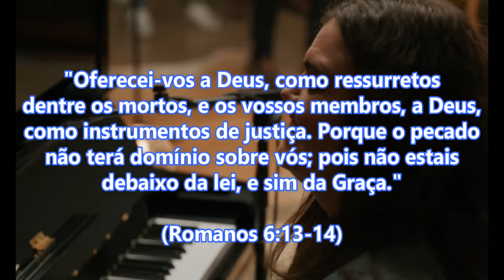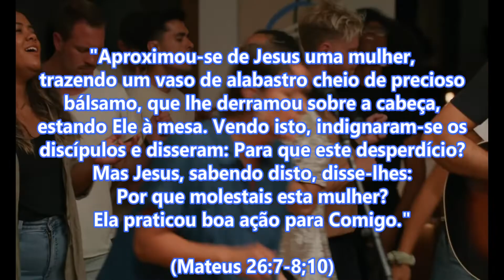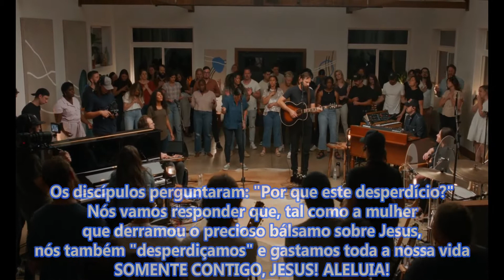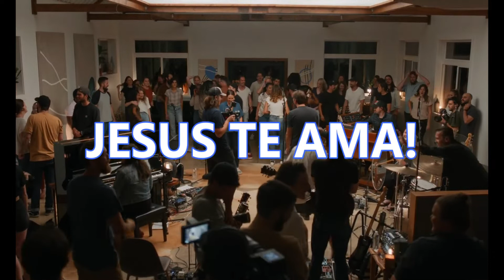Without Caution - Jonathan David Helser, Melissa Helser | Bethel Music | (Tradução Em Português)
Compositores: Jenn Johnson / Jonathan David Helser / Melissa Phillips Helser / Jono Macsorley

LETRA:

Sem Cautela (Ao vivo)
Jonathan David Helser e Melissa Helser

Eu me lembrarei de quem você é, oh Deus
Você segura as estrelas e segura meu coração
A luz constante que me guia através da escuridão
Oh, eu não vou esquecer, eu não vou esquecer quem Você é
Eu não vou esquecer, eu não vou esquecer quem Você é

Eu te dou meu coração, dou-te as minhas mãos
, dou-te a minha alma, tudo o que sou
, dou-te o meu louvor, canto-te a minha canção
Sem cautela, dou-te todo o meu amor

Eu me lembrarei do que Você fez, oh Deus
Desde o início Você andou conosco
Você deu tudo quando Você deu Seu Filho

Oh, eu não vou esquecer, eu não vou esquecer o que você fez

Te dou meu coração, te dou minhas mãos
Te dou minha alma, tudo o que sou
Te dou meu louvor, Te canto minha canção
Sem cautela, te dou todo meu amor

Não há mais limites para o meu amor
Sem cautela, eu virei
E derramarei meu amor em Você
Quebro a garrafa do meu louvor
E dou tudo sem restrições
Eu desperdiço minha vida em Você, ayy
Não há mais limites no meu amor
Sem cautela, eu irei
E derramarei meu amor em você (sim, eu vou)
eu quebro a garrafa do meu louvor

Eu não vou esquecer, eu não vou esquecer o que Você fez
Eu não vou esqueça, eu não vou esquecer o que você fez

Eu Te dou meu louvor, Te canto minha canção

Todo meu amor, todo meu amor
Todo meu amor

Nada deixado em reserva
Nada esperando por outro dia
Sem cautela, Senhor,eu quero
Doe tudo, doe tudo
Algumas pessoas podem dizer: "Por que esse desperdício?"
Mas eu vi o preço que você pagou
Eu vi a vida que você deu
Então eu livremente entrego a minha esta noite
Eu dou tudo
Mm, mm-mm-mm
Mm-mm-mm, mm-mm-mm
Mm , mm-mm-mm
Mm-mm-mm, mm-mm-mm
Oh, oh-oh-oh
Oh-oh-oh, oh-oh-oh
Oh, oh-oh-oh
Oh-oh-oh-oh, oh (Oh-oh-oh)
Cante para fora, para fora, ayy
Ah, ah-ah-ah, ah-ah-ah
Tudo, tudo (Ah-ah-ah)
Derrame, oh
Ah, ah-ah-ah
Nós damos tudo a você (Ah-ah-ah)
Tudo, tudo, tudo, tudo (Ah-ah-ah)

E derramarei meu amor em Você, ayy, ayy
E dou tudo sem
restrição Desperdiço minha vida em você (sim, eu faço, sim, eu faço)
E derramo meu amor em você, ayy
E dou tudo sem restrição
Eu desperdiço minha vida em você